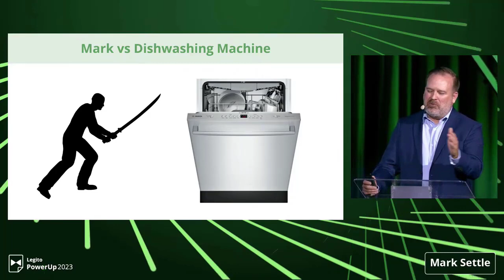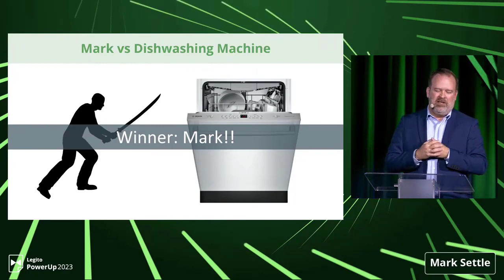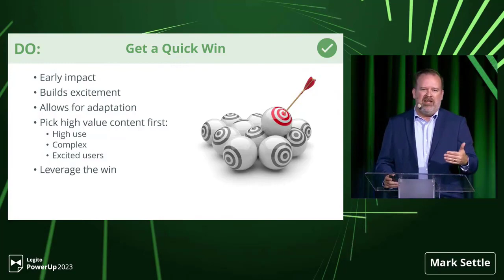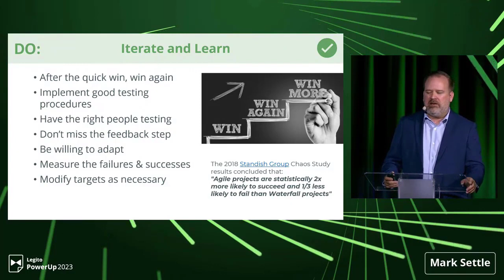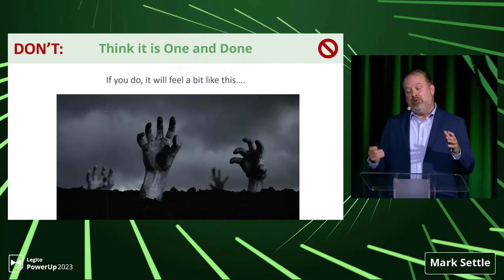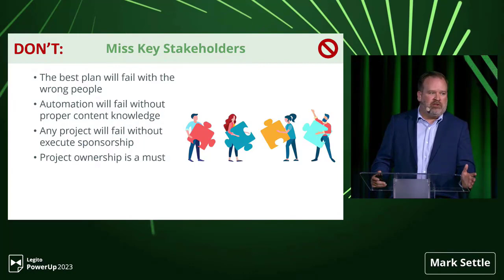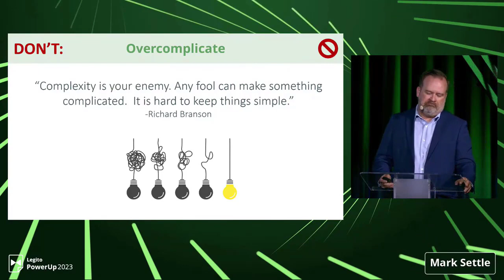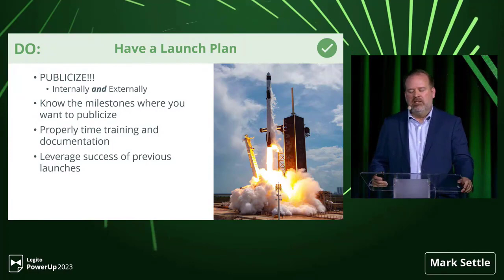Legito PowerUp 2023: The Do’s and Don’ts of a Successful Automation Project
Automation projects have become increasingly important in today’s fast-paced business environment, as they offer a means to increase efficiency, reduce costs, and improve overall productivity. However, implementing an automation project is not without its challenges. In this presentation, we will explore the best practices and pitfalls to avoid when embarking on an automation project.